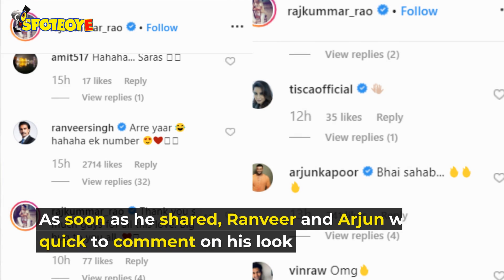Ranveer Singh and Arjun Kapoor's reaction to Rajkummar Rao's character from 'Made In China'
RajkummarRao and MouniRoy starrer 'MadeInChina' has been the talk of the town since the announcement.